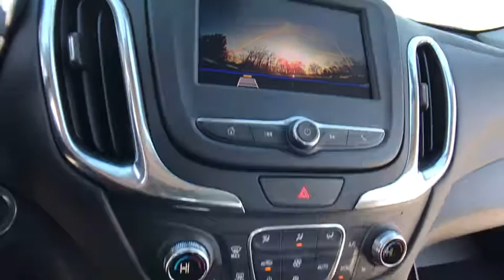2020 Chevrolet Equinox Lake Orion, Rochester, Oxford, Auburn Hills, Clarkston, MI 121020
Midnight Blue Metallic New 2020 Chevrolet Equinox available in Lake Orion, Michigan at Wally Edgar Chevrolet. Servicing the Rochester, Oxford, Auburn Hills, Clarkston, MI area.

Equinox LT 2FL, 3-Spoke Leather-Wrapped Steering Wheel, Driver Convenience Package, Dual Zone Automatic Climate Control, Front Fog Lamps, Heated Driver & Front Passenger Seats, Preferred Equipment Group 2FL, Rear Power Liftgate, Remote Start, Universal Home Remote.brbrFWD 1.5L DOHC 6-Speed Automatic 26/31 City/Highway MPGbrbrAwards:br  * 2020 IIHS Top Safety Pick with specific headlightsbrbr***GM vehicles will reflect Employee Pricing less current factory incentives. Special offers and incentives may apply based on eligibility. Pictures may not reflect actual vehicle. Posted miles may vary. Some options listed may be inaccurate due to VIN decoders. Some vehicles may have added accessories. See Dealer for details.*** Price includes: $1500 - GM Lease Loyalty Towards Purchase Private Offer. Exp. 03/02/2020 $4250 - GM Consumer Cash Program . Exp. 03/02/2020